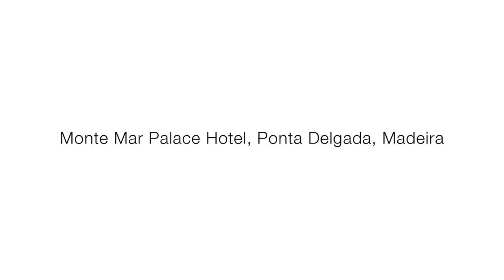Monte Mar Palace Hotel, Ponta Delgada, Madeira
Set on Madeira's secluded and dramatic north coast, the all-inclusive Monte Mar Palace Hotel offers a stunning cliff top setting with breathtaking views.